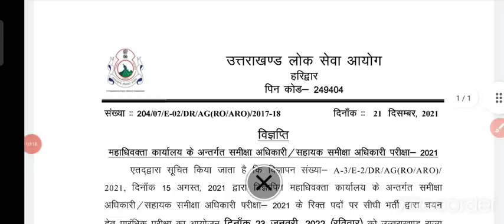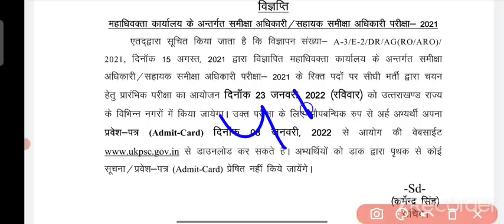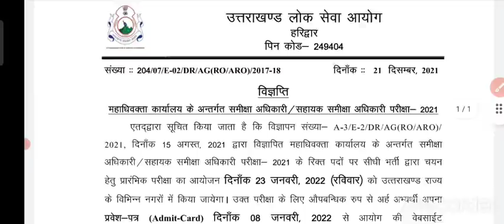अभी- अभी आयोग ने कर दिया घोषित || Ukpsc Latest Notification